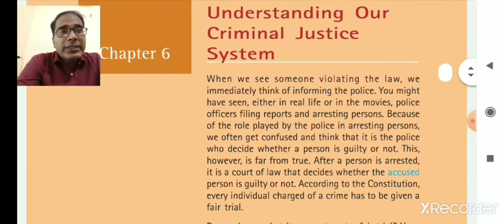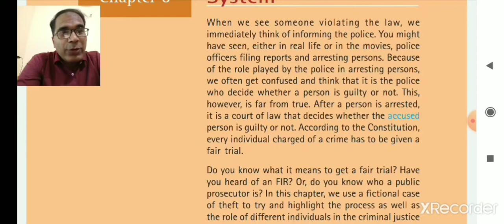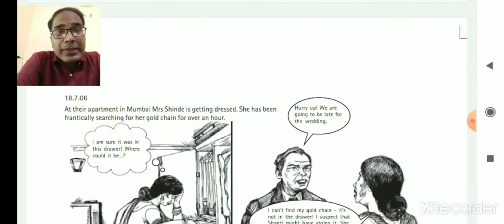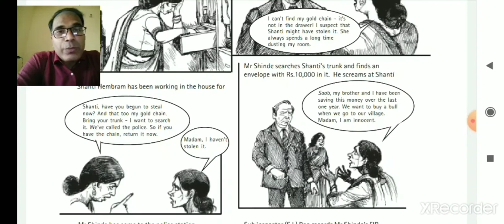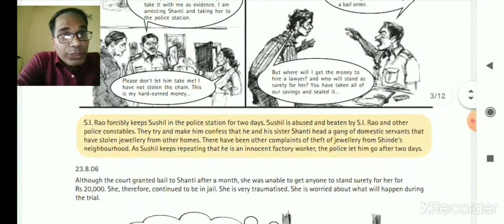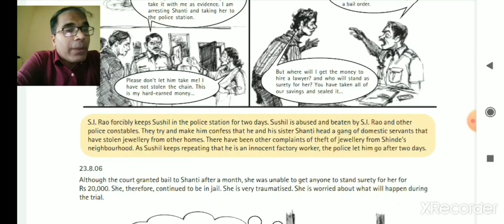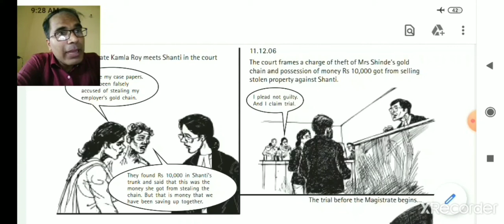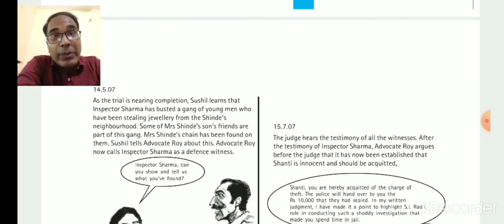Class VIII SSt 6 -7- 2020 by Mr Ajay Kumar Mishra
Class XII History 6-7-2020 Mr Ajay kumar